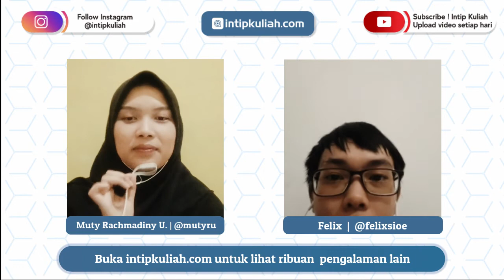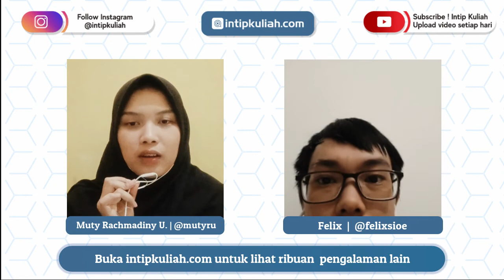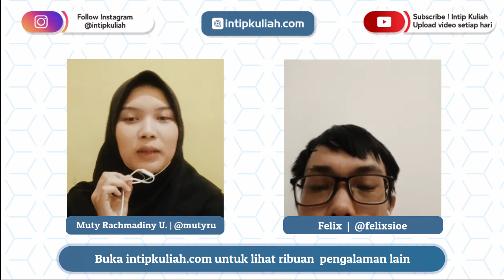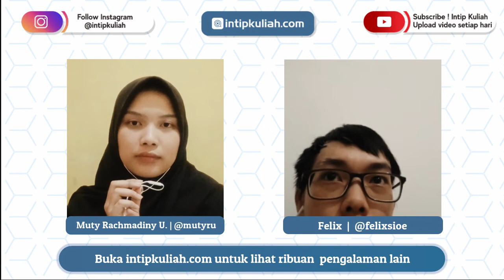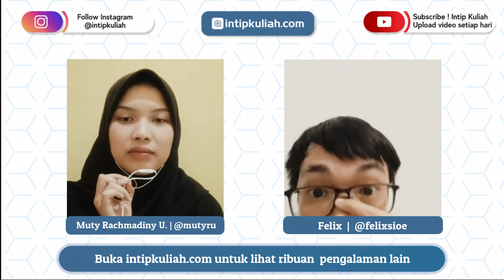Pengalaman Kuliah Felix di Mikrobiologi Pertanian UGM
Simak pengalaman kuliah di Mikrobiologi Pertanian Universitas Gadjah Mada

Yang dibahas di video ini:
Mata kuliah di jurusan Mikrobiologi Pertanian UGM
Prospek kerja Mikrobiologi Pertanian UGM
Tugas-tugas di jurusan ini
Konsentrasi di jurusan Mikrobiologi Pertanian UGM
Deskripsi umum jurusan ini
Alasan memilih jurusan ini
Jalur masuk jurusan
Tips untuk mahasiswa baru
Rencana dan harapan

Live Instagram dari 35 Jurusan / bulannya di Instagram @intipkuliah. Klik disini

Buka intipkuliah.com untuk membaca pengalaman kuliah mahasiswa dari banyak jurusan di UPI, UGM, UIN, ITB, IPB, UI, dll. Berinteraksi dengan mahasiswa cukup buka artikel dari jurusan yang kamu minati, login dan masukkan pertanyaan kamu di kolom komentar. Pertanyaan kamu akan dikirim ke email penulis otomatis dan jawaban akan kamu dapatkan ke email.